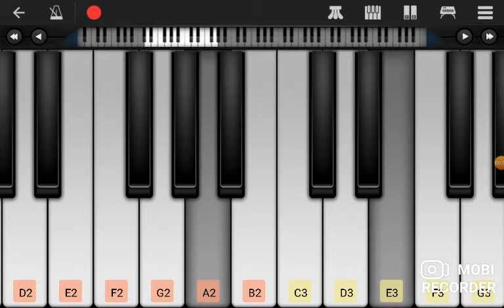Roblox bacon song on piano